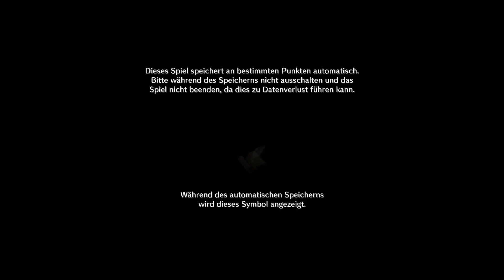Ni no Kuni™ II: Schicksal eines Königreichs_20180530205711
NI NO KUNI II: REVENANT KINGDOM